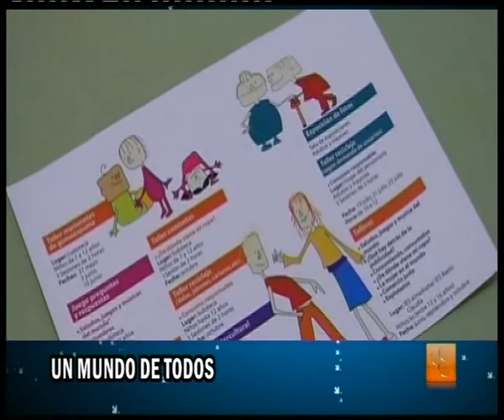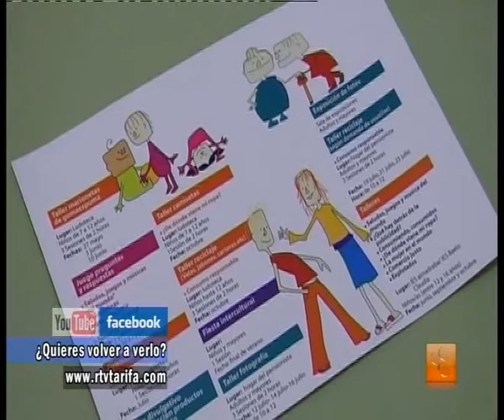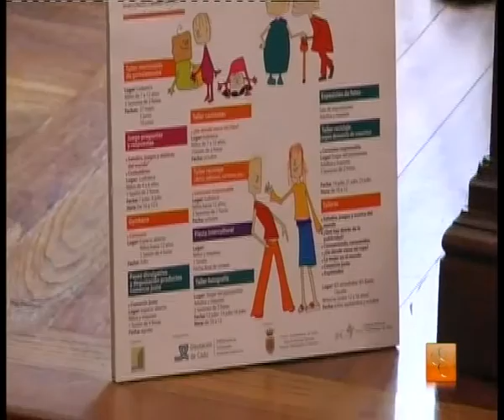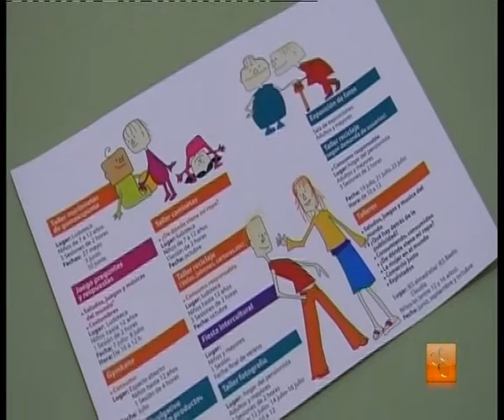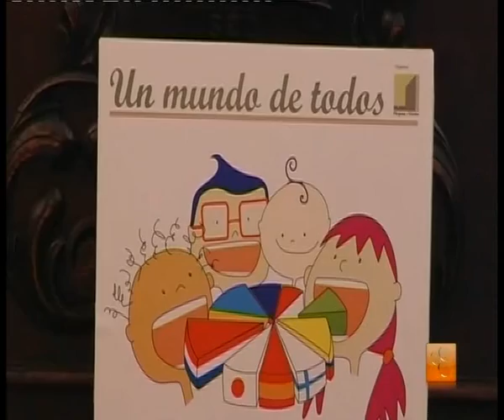TVT NOTICIAS 17 JUNIO 2010 PRIMERA PARTE